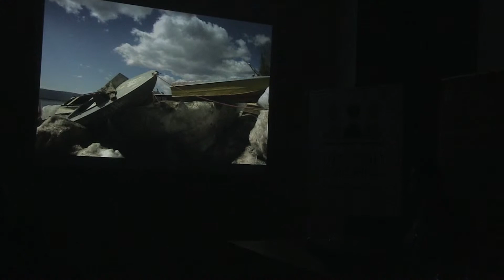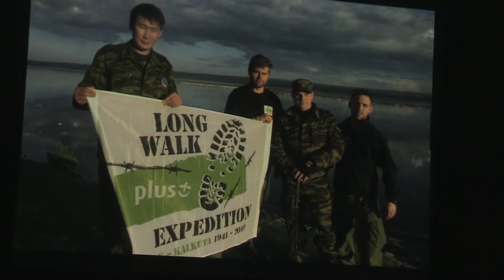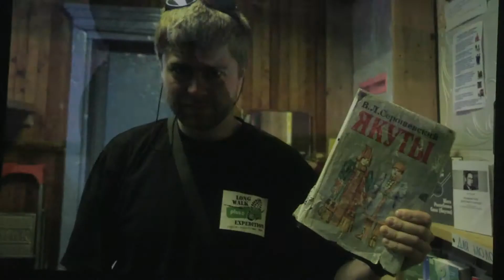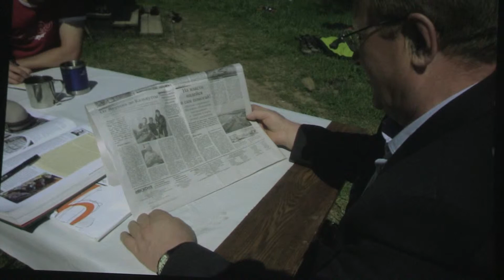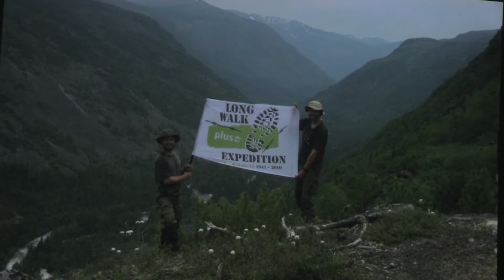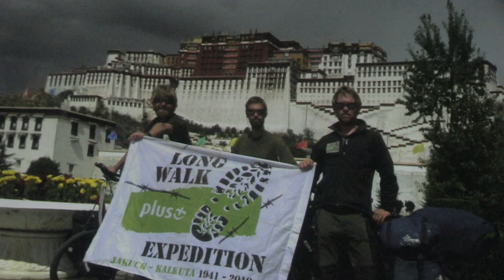Przez dziki Wschód (2)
Zapraszamy do obejrzenia drugiej części spotkania z Tomaszem Grzywaczewskim autorem książki pt. "Przez dziki Wschód". W rozmowie z gościem udział wziął podróżnik, reporter i autor książek Wojciech Górecki (OSW), a spotkanie poprowadził Radosław Pyffel.

Spotkanie odbyło się 5 marca 2013 roku w siedzibie Instytutu przy ul. Nowy Świat 27.